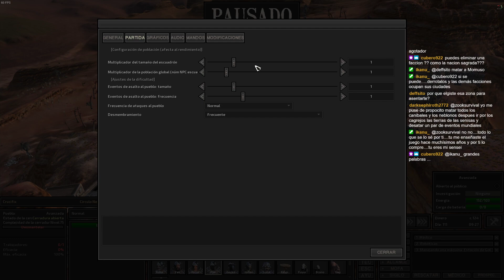KENSHI EN DIRECTO #35 - PRODUCIENDO ACERO | RESUBIDO | GAMEPLAY EN ESPAÑOL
Kenshi - Build estable
Dificultad: Muy Alta - Tocar el fondo.

En esta partida de Kenshi nuestro personaje comienza solo, desarmado, desnudo y hambriento. Perdido en mitad del Gran Desierto entre ciudades esclavistas y repleto de Skimmers carnívoros. Y para colmo perdió un brazo en su última batalla lo que le dificulta combatir o realizar cualquier trabajo físico.